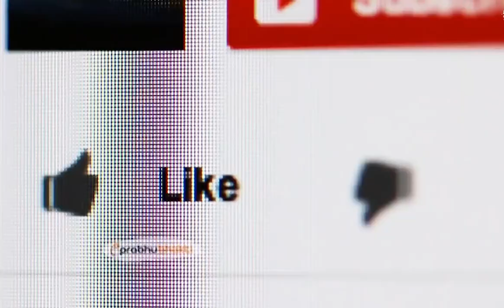क्या हुआ जब भक्त ने दीपावली वाले दिन बजरंगबली के मंदिर में लगायी आग फिर क्या हुआ ?